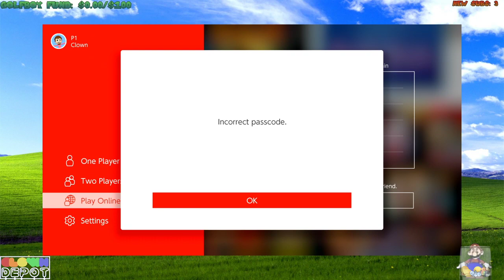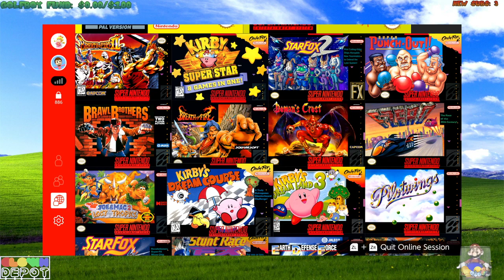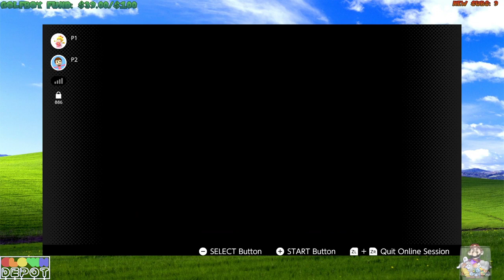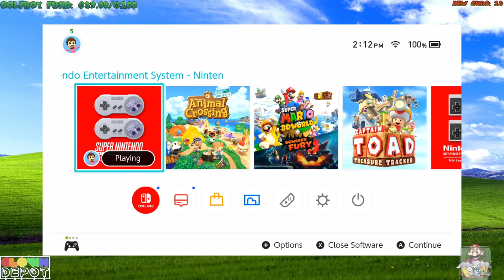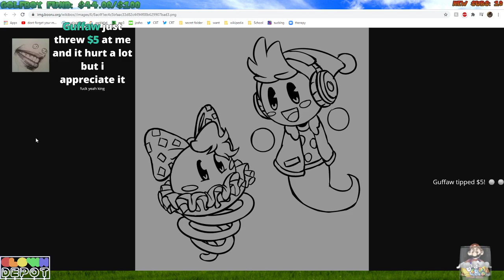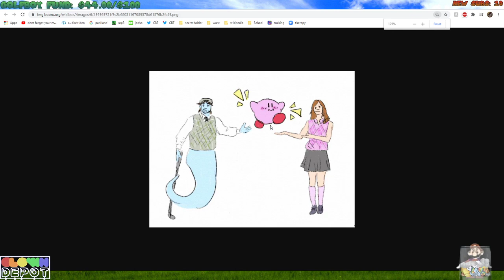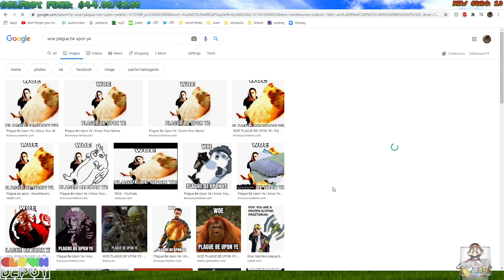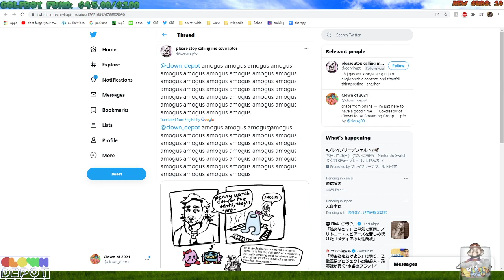Clown Depot vs. Snapcube || Kirby's Dream Course